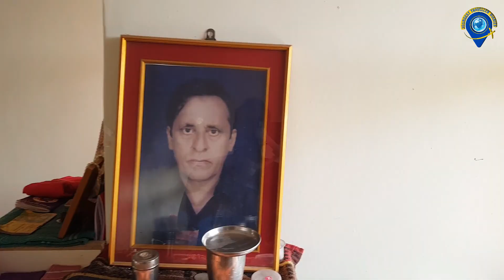AADHAR TRUST | OLD AGE HOME NEAR VAPI | PARADISE FOR ELDERS | वृद्धाश्रम | A Home Away from Home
Hey there, fellow travelers! Welcome back to the Youngest Traveller Diaries. In this heartwarming vlog, join me, Krish Upadhyay, as I take you on a unique journey to an extraordinary place - Adhar Trust, an old age home nestled near Vapi. 🏡

🌟 What's Adhar Trust all about? 🌟

Adhar Trust is not just an old age home; it's a haven of love, warmth, and companionship for our senior citizens. I recently spent a night here, and the experience was nothing short of magical. From the moment I stepped through the door, I felt like I was a part of their extended family.

In this vlog, you'll get an inside look at the heartwarming interactions I had with the residents, the dedicated staff, and the incredible management team. Adhar Trust offers a homely environment that truly sets it apart from the rest. You'll hear stories, share laughter, and witness the incredible bond that has formed within these walls.

💼 All Charges and Details 💼

I know many of you may be curious about the costs and the application process for Adhar Trust. Don't worry; I've got you covered! Throughout the vlog, I'll provide you with all the essential information you need, including details on charges, the facilities, and the contact information you require to plan your visit or stay.

Whether you're a senior citizen searching for a caring community or simply interested in understanding what Adhar Trust has to offer, this vlog will provide you with valuable insights.

So, sit back, relax, and join me on this heartwarming journey to Adhar Trust, a place that truly defines the meaning of home. Your support means the world to me! 🌍✨

Until next time, keep exploring, keep smiling, and keep spreading love! 💖🌟

Chapters :
00:00 intro
02:50 Gokul building (office , library , doctor’s dispensary ,canteen)
10:47 old age home residency
13:26 guest room
13:50 multipurpose halls
15:09 talk with the elders
19:38 garden and open gym
20:45 outro

Aadhaar trust location 👉Dungri - Paria Road, Paria High School Udwada (R.S.) east, Taluka Pardi, Dist. Valsad , Gujrat.